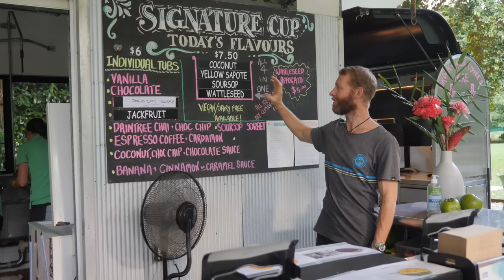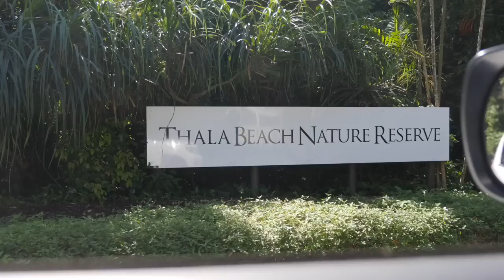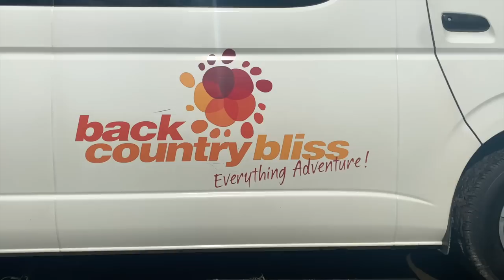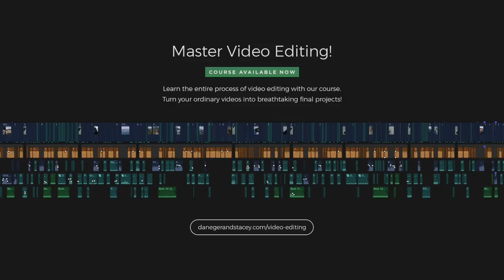2 Unique Australia Tours! Tropical North Queensland Australia Ep 3/3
Come check out 2 crazy tours in Australia! We're in Tropical North Queensland deep in the Daintree Rainforest, up in Cape Tribulation, exploring Thala Beach Nature Reserve ... 🎬 Learn how to edit video with Dane ⬇ More Below ⬇

Welcome back to Tropical North Queensland for the final vlog in this quick Australia series! Today we're exploring deep into the oldest surviving tropical rainforest in the world with 2 awesomely unique tours — a cultural tour up to Cape Tribulation and a crazy river drifting trip through the Daintree rainforest.

First up is a Cape Tribulation tour with Walkabout Cultural Adventures. It's a trip that travels north of the Daintree river and explores the Daintree rainforest and environment around Cape Tribulation, where the rainforest meets the reef. Learn about how these unique environments come together and how the local Kuku Yalanji utilised and managed the natural resources. Sample some seasonal bush tucker, learn bush medicines, take a guided rainforest walk, while appreciating the history, culture and traditions of our Australian Aboriginal people —

Then we checked into the stunning Thala Beach Nature Reserve! It's located on a private headland between Cairns and Port Douglas with deluxe eco accommodation spread over the resort’s 145 acre property. This is proper luxury in nature!

Finishing up our trip we found one of the most unique tours we've ever done — river drift snorkelling with Back Country Bliss. Deep in the Daintree we were swimming, snorkelling, floating and walking around the rainforest

Footage credit to Tourism and Events Queensland and Tourism Tropical North Queensland for supplying additional shots to help with this video!

New Zealand is an incredibly beautiful country with so much to offer — but it's a lot larger than what you'd expect! We're producing the Ultimate New Zealand Travel Guide, a hub full of Kiwi knowledge to help you on your next adventures here.